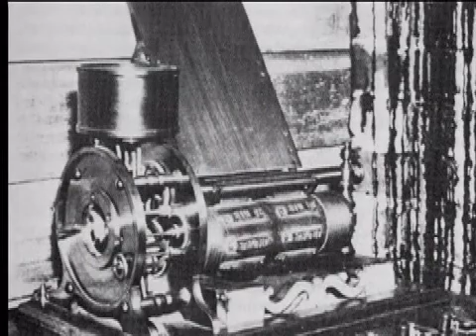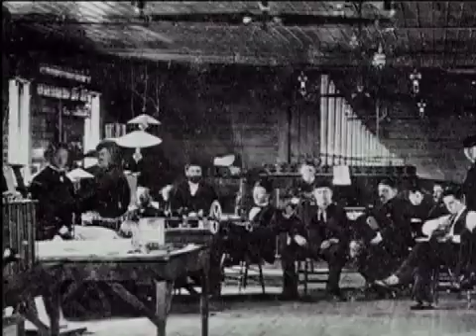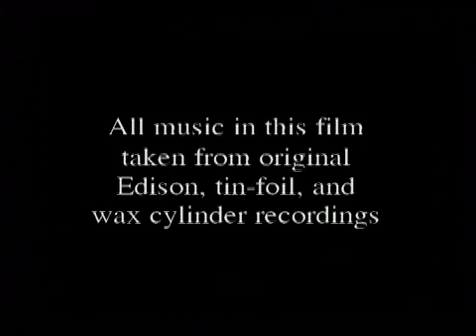The Inventor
Short documentary exploring the life and inventions of Thomas Alva Edison.